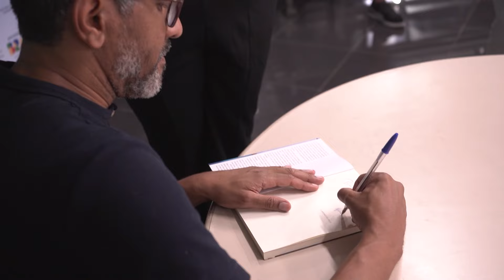Vídeo com Acessibilidade: Jeferson Tenório no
VÍDEO COM AUDIODESCRIÇÃO E INTERPRETAÇÃO EM LIBRAS

Jeferson Tenório fpi o convidado do Sempre Um Papo para  falar sobre o tema “O avesso da censura: o papel da literatura em ambientes conservadores”. Essa proposta surge após seu livro “O Avesso da Pele” (Companhia das Letras, 2020) ter sido alvo de críticas e tentativas de censura por ser uma das obras selecionadas pelo Programa Nacional do Livro e do Material Didático (PNLD) para professores e estudantes de escolas públicas de todo o país.

Na ocasião, realizada no dia 14 de março, quinta-feira, às 19h30, no Teatro José Aparecido de Oliveira (Biblioteca Pública Estadual de Minas Gerais – Praça da Liberdade), a jornalisma Márcia Maria Cruz fez um desagravo de apoio a Jeferson Tenório e à obra “O Avesso da Pele”. Além disso, o evento promoveu uma leitura de trechos do livro feita por voluntários.

Jeferson Tenório nasceu no Rio de Janeiro, em 1977. Radicado em Porto Alegre, é doutor em Teoria Literária pela PUC-RS. Foi colunista do jornal Zero Hora e Uol/Folha de S. Paulo até abril de 2023. Foi professor visitante de literatura na Brown University, EUA. Teve textos adaptados para o teatro e contos traduzidos para o inglês e o espanhol. É autor de “Estela sem Deus” (2018) e “O avesso da pele” (2020), que venceu o prêmio Jabuti e teve seus direitos vendidos para Portugal, Itália, Inglaterra, Canadá, França, México, Eslovaquia, Suécia, China, Bélgica e Estados Unidos.

O Sempre Um Papo é viabilizado por meio do patrocínio da Cemig, Companhia Energética de Minas Gerais S.A, e da Emgea, Empresa Gestora de Ativos S.A, via Lei Federal de Incentivo à Cultura do Ministério da Cultura, Lei Rouanet.